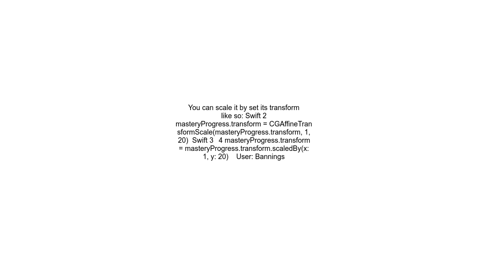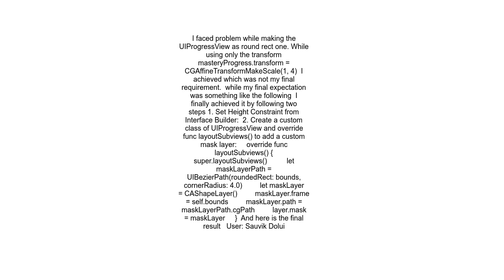Change Height of UIProgressView in Swift